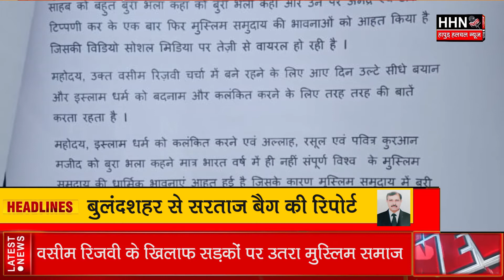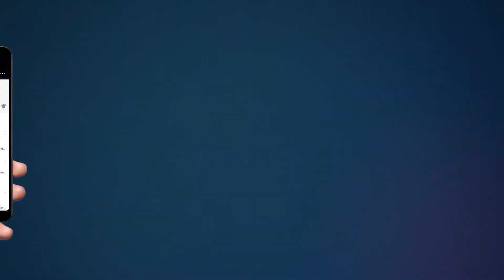जनपद की सड़कों पर क्यों गुस्से में उतरे मुस्लिम समाज के लोग ...?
Team :- HHN
Edit By - Rohit Sharma
Anchor :- Lalit